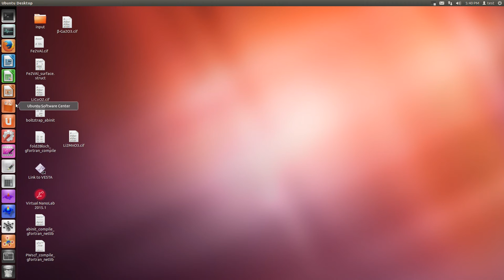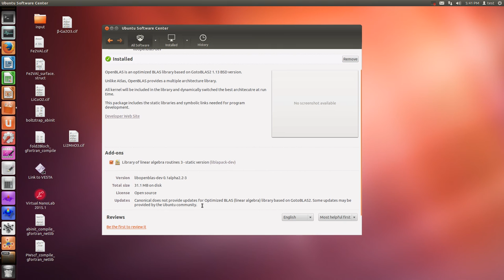OpenBLAS( install, ubuntu software center)